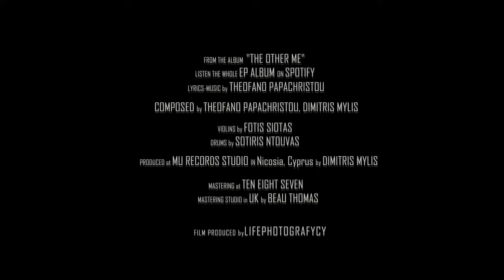- IF - Theofano Papachristou (official video clip)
‘IF’ by THEOFANO PAPACHRISTOU - 2020
From the Album “ THE OTHER ME ”

Listen the whole EP ALBUM on Spotify and other platforms.

LYRICS - MUSIC by THEOFANO PAPACHRISTOU
COMPOSING by THEOFANO PAPACHRISTOU, DIMITRIS MYLIS

VIOLINS : FOTIS SIOTAS

DRUMS : SOTIRIS NTOUVAS

PRODUSED at MU RECORDS STUDIO in Nicosia, Cyprus
By DIMITRIS MYLIS

MASTERING at TEN EIGHT SEVEN MASTERING STUDIO in UK
By BEAU THOMAS

Produced video clip by LIFEPHOTOGRAPHYCY.

LYRICS :
You never dared to convince yourself of what you were feeling
You never dare to be honest with what you want
The days were passing and you just existed
Without being who you really want to be

If you said i want you
If you said you miss me
If you re here back again

Everything would be changed
Everything would be different
If we were together

Sometimes is hard to be exposed
Sometimes is hard to be your self
I was there for you and I gave you chances
But now we are finally done